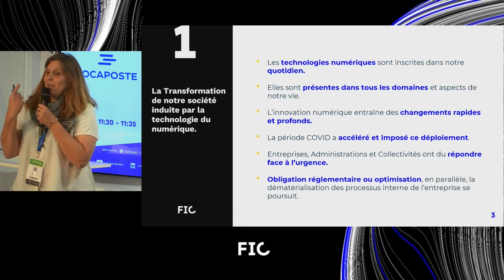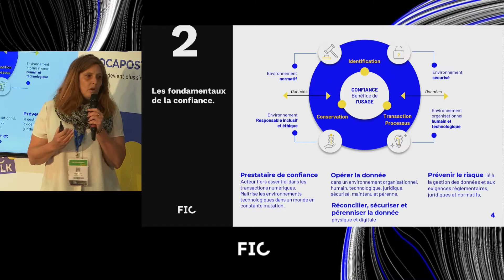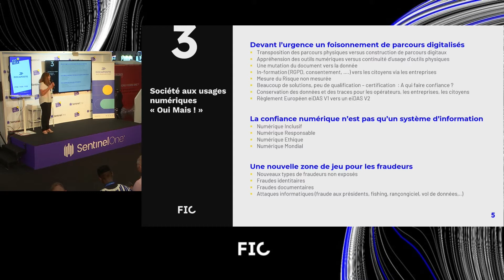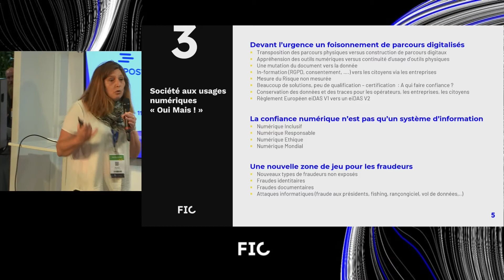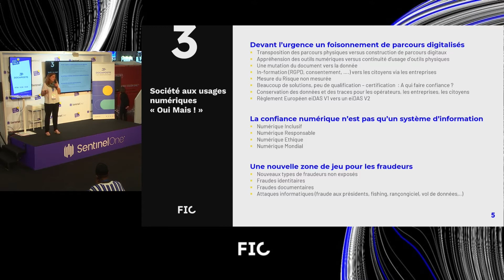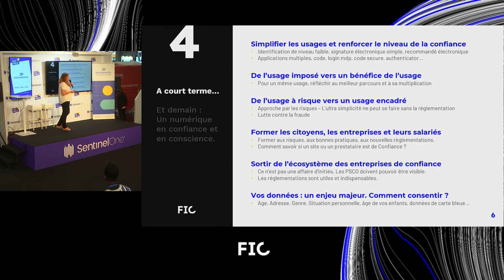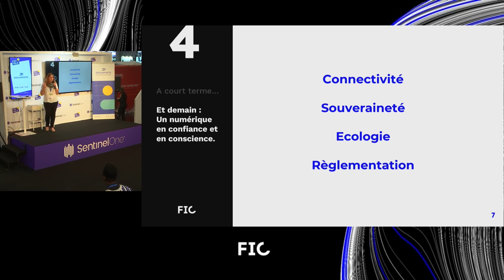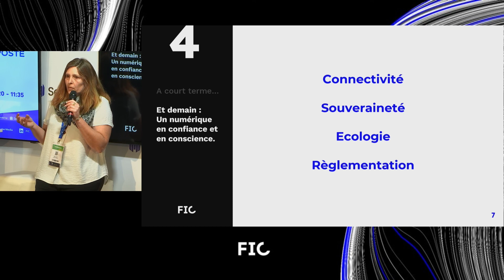[FT36] DOCAPOSTE - Pourquoi la confiance numérique est essentielle dans l'évolution de notre ...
[FT36] DOCAPOSTE - Pourquoi la confiance numérique est essentielle dans l'évolution de notre société ?